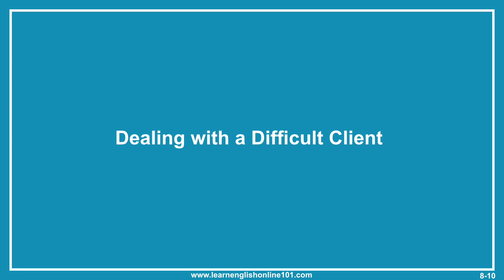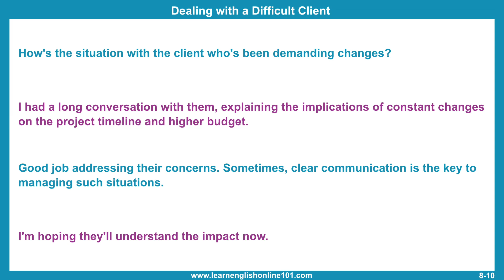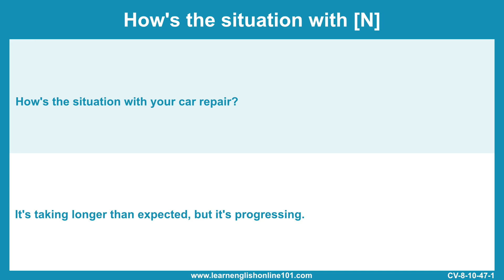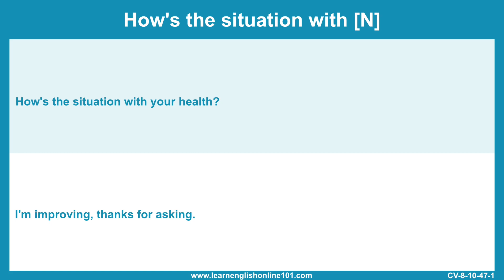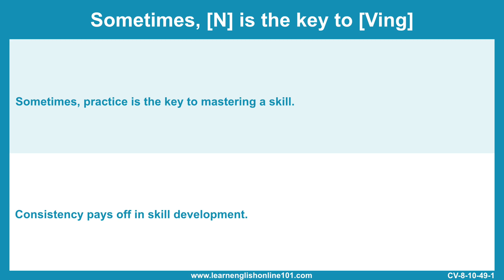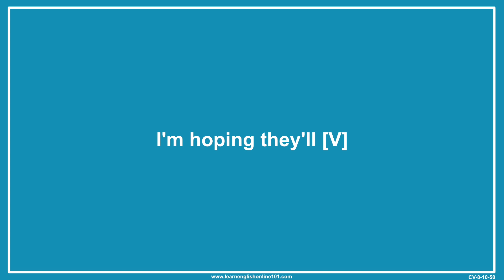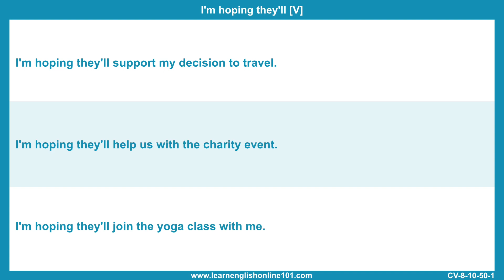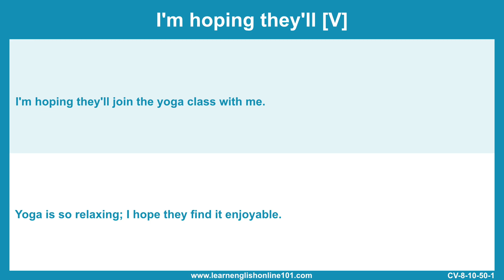Business English - Dealing with a Difficult Client - English Conversation for ESL - CV8 - 010